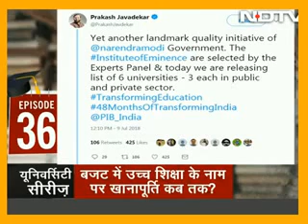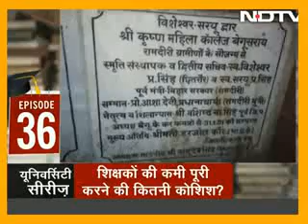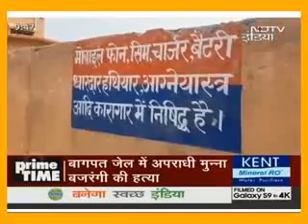Ravish Kumar with Prime Time:9/July/18- सरकार,छात्रों को क्यों target करती है कभी AMU,JNU तो VHU के